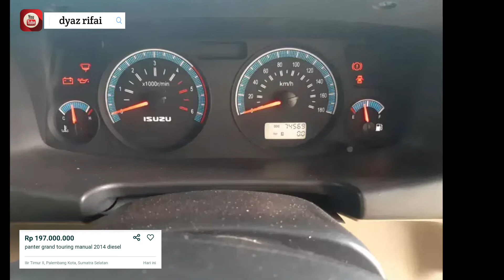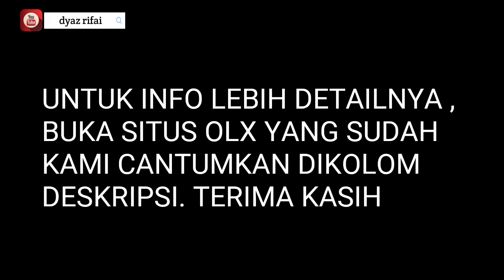INFO TERBARU HARGA ISUZU PANTHER GRAND TOURING 2014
Halo apa kabar pecinta mobil isuzu panther

Berikut kami infokan kepada para pecinta isuzu panther tentang harga terbaru panther type grand touring tahun 2014.
untuk lebih detail tentang kondisi unit dan harganya bisa dilihat di situs Olx pada link dibawah